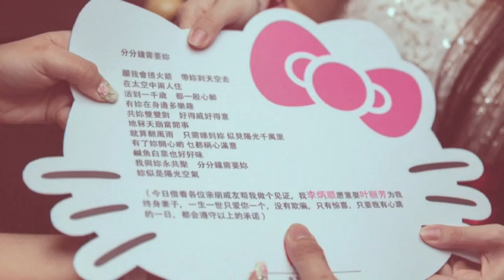LB LEE & AMANDA YAP 8.12.13 Actual Day Photo Fast Edit